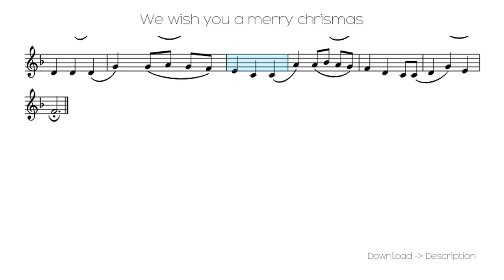🎶 We Wish You A Merry Chrismas 🎸🎸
Sheet for song: 🎶 We Wish You A Merry Chrismas 🎸🎸